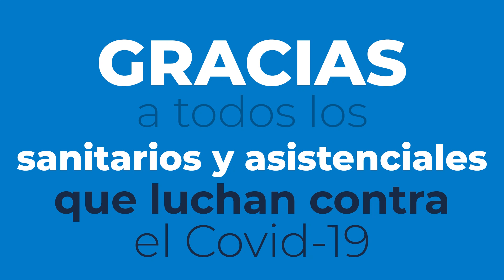Vídeo de apoyo a sanitarios y asistenciales de Equipo Sanitas y empleados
Los deportistas y miembros del Equipo Sanitas -Sergio Llull, Sara Andrés, Chema Martínez, Carolina Marín, Saúl Craviotto y Juanjo Méndez- y los empleados de Sanitas envían un mensaje de apoyo a los profesionales sanitarios y asistenciales que luchan por frenar el COVID-19.